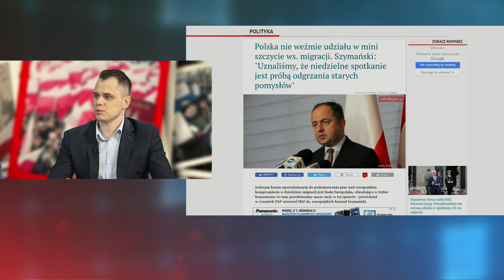Polska nie weźmie udziału w mini szczycie ws. migracji. Co się dzieje?